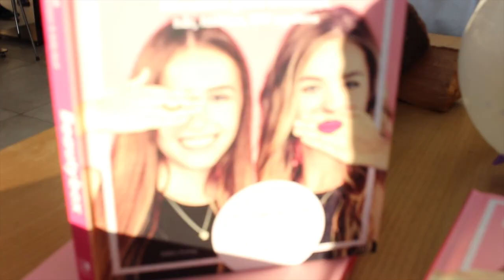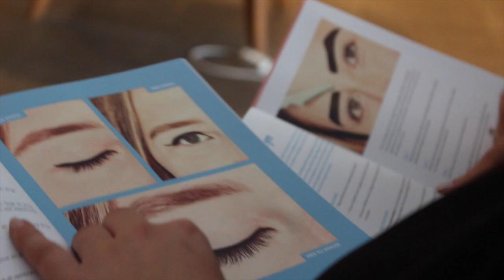En dag i vores liv - VLOG - Bogreception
*LÆS MIG BEAUTIES*

Kom og mød os, få et billede og en snak! Vi signere her:

Odense søndag den 4/12.

Kl. 13-14 i
Arnold Busck Odense Rosengårdcentret
Rosengårdcentret 53
5220 Odense SØ

Og kl. 15-16 i
Arnold Busck
Vestergade 59-61
5000 Odense C

Og i København Fredag d. 2/12
Kl. 17-18
Bog og ide i field´s

Vi håber at i kunne lide videoen. Vi elsker jer beauties

Bliv en beautie i dag på:

Danseside: Dancexplosion- Julie og Sofia
Sofias instagram: SofiaKorff
Julies Instagram: Juliemarie_hermann
Ask: HotBeautyStuff

- Vi er ikke søskende

- Vi hedder Julie og Sofia

- Vi har kendt hinanden i 13 år

- Vores danseskole hedder BB-Dans

- Vi elsker vores beauties!

Kamera: Canon EOS 700 D
Redigeringsværktøj: I movie
Redigeret af: Sofia